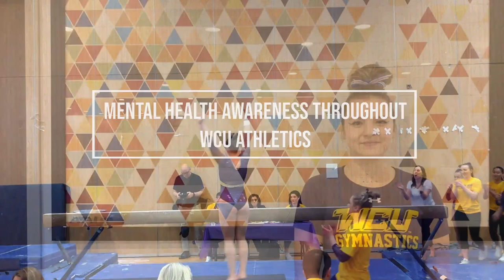Towson Trailer 2020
A look in on mental health at WCU in honor of Own Your Roar at Towson University. The Golden Rams will be competing at Towson with the College of William & Mary  and Cornell University on Friday, January 17, 2020 at 7PM.